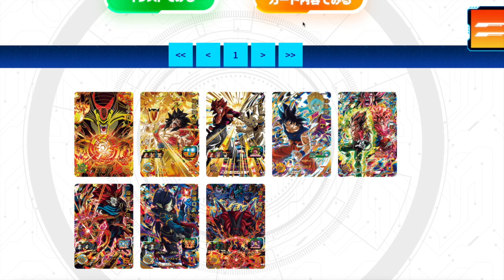【完全解説】激ヤバ性能多？UGM6弾URカードリストを見ていこう【SDBH】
お仕事用のメールアドレス